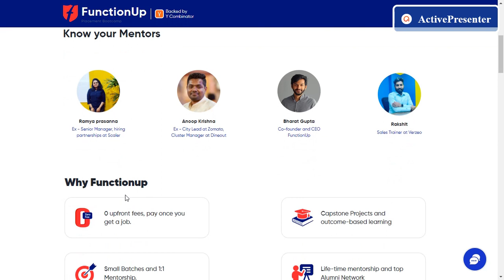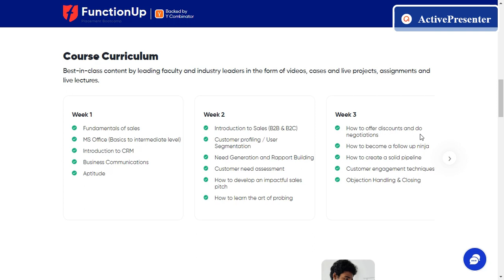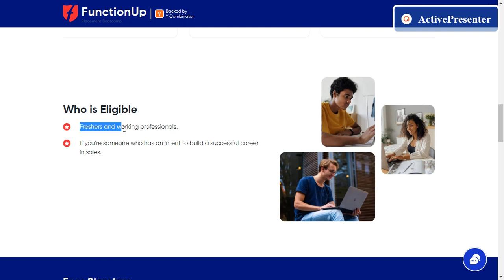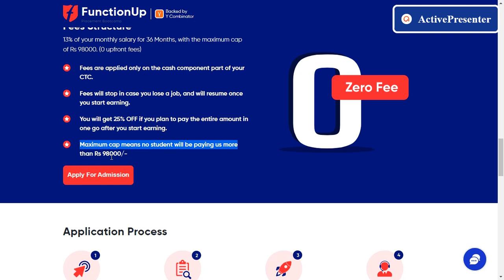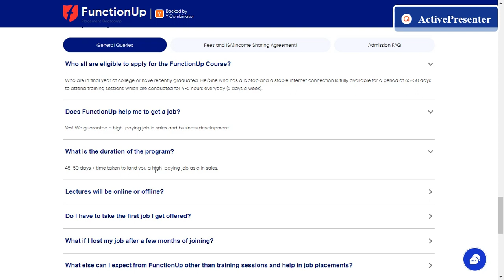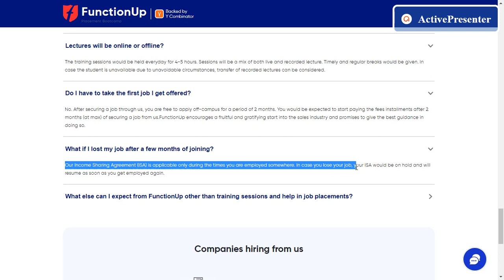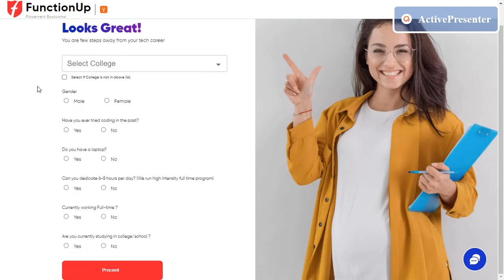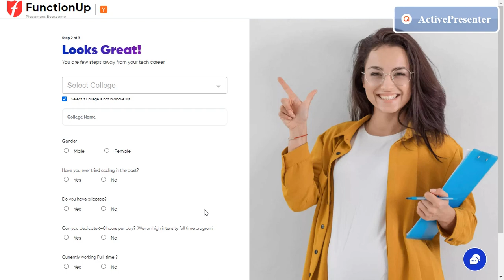Free Online Training + Guaranteed Job Program| Certified Course For Students and Graduates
Free Online Training For Freshers
Free Online Training For Students
Guaranteed Job Program For Freshers and Experienced
Free Online Training For Experienced
Training and Job Assistance Program
Sales Jobs For Freshers and Experienced
Jobs In Swiggy
Jobs In Microsoft
Jobs in Zomato